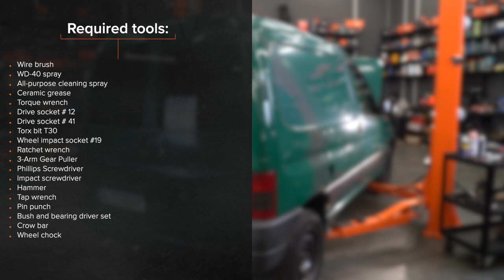Hvordan bytte bak hjullager der på CITROËN BERLINGO M [AUTODOC-VIDEOLEKSJONER]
Hvordan bytte bak hjullager / hjullagersett på CITROËN BERLINGO 1 (M49) 1.9 Van 1996–200 [AUTODOC-VIDEOLEKSJONER]

Hjullager til kjøretøyet CITROËN Xantia Schrägheck (X1, X2) (Baujahr 03.1993–01.1998) / PEUGEOT Partner I Kastenwagen (Baujahr 04.1996–12.2015) bør som regel erstattes i én og samme prosedyre. Det er imidlertid noen små forskjeller, på grunn av spesifikke egenskaper ved kjøretøyets design.

00:00 — CITROËN BERLINGO M – hjullager / hjullagersett: trinn-for-trinn veiledning for utskifting
00:11 — Jekk opp bilen
01:31 — Fjern trommelbremsen
02:42 — Fjern hjulnavet sammen med lageret
03:12 — Monter det nye hjulnavet sammen med lageret
04:16 — Installer en bremsetrommel
04:54 — Skru inn boltene
05:55 — Monter midtkonsollen og skru inn festene